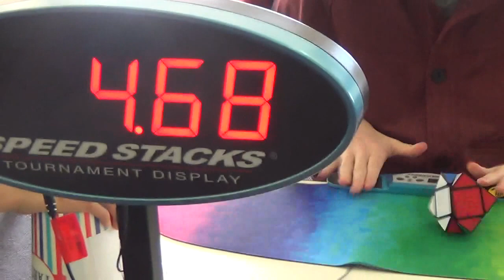Skewb: 5.15 former OcR Average w/ 3.22 OcR Single